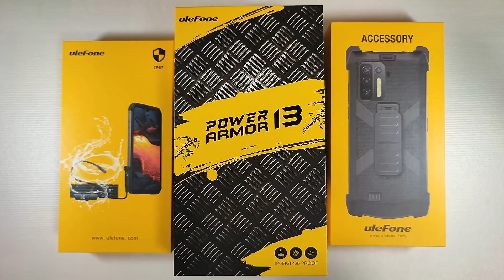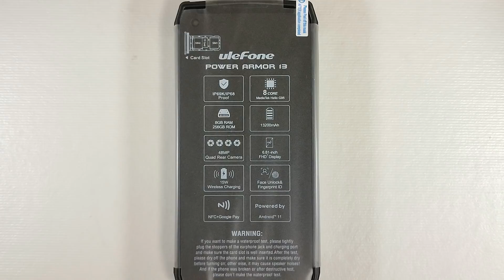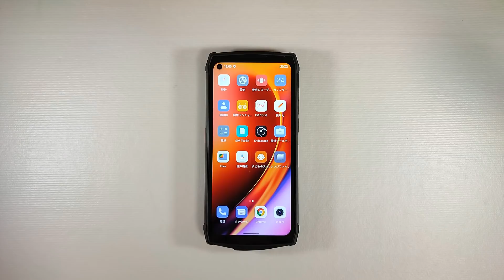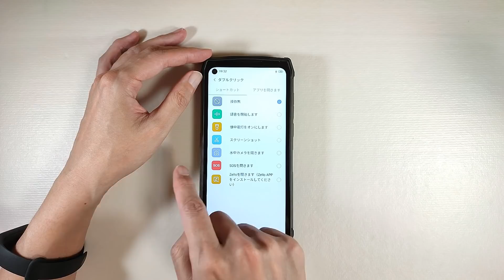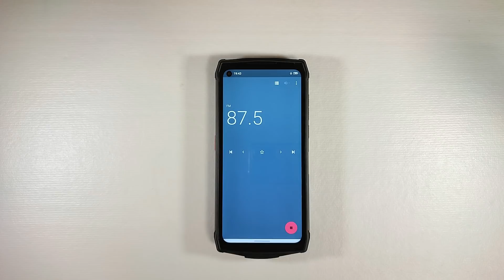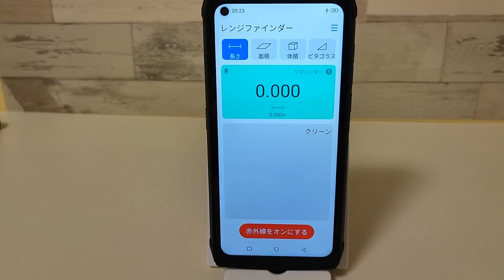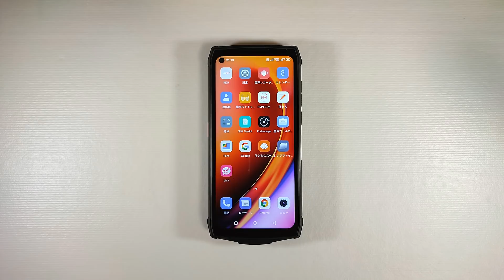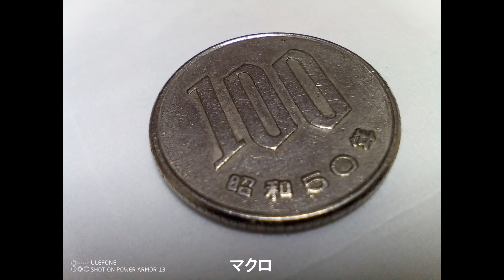Ulefone Power Armor 13【開封】フルアーマータフネススマホ 13,200mAhのモンスターバッテリー搭載 防水・防塵・耐衝撃は当たり前 なぜかレーザー式距離計も付いてます なんで？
13,200mAhの巨大バッテリーを搭載したタフネススマホ Ulefone Power Armor 13の開封動画です。
IP68、IP69Kの防水防塵機能はもちろん、MIL規格にも準拠したタフネススマホです。
無線充電にも対応し、無線のリバースチャージにも対応しています。
さらに、レーザ式の距離計も装備。
何に使ったらいいのかわかりません。
オプションパーツでは、珍しい専用ケースもあります。
タフなタフネススマホさらにタフになり、フルアーマー化できます。
極め付きはエンドスコープ・・・内視鏡まで・・・
これはスマホなのか？
ガジェットとしては面白すぎるタフネススマホ。
面白すぎて実用性はわかりません。